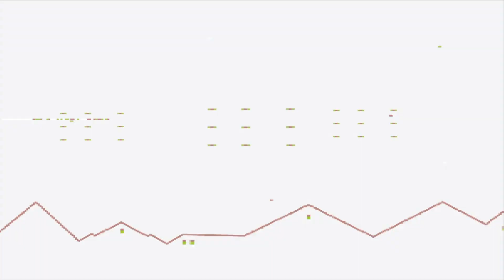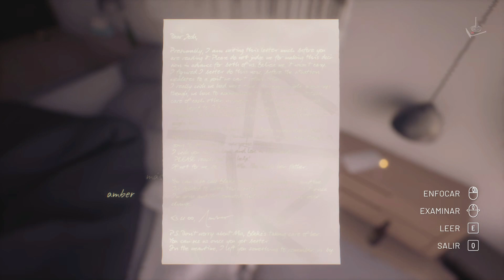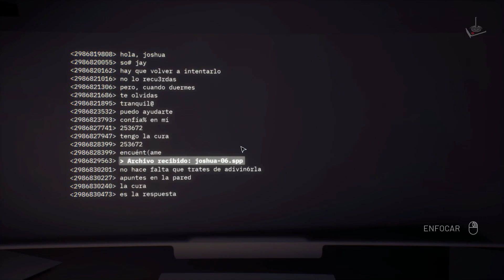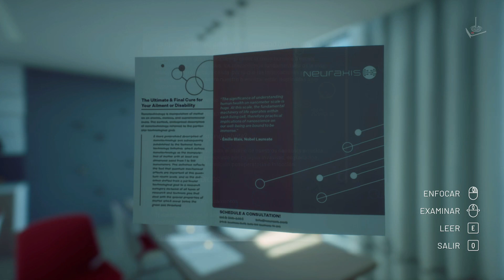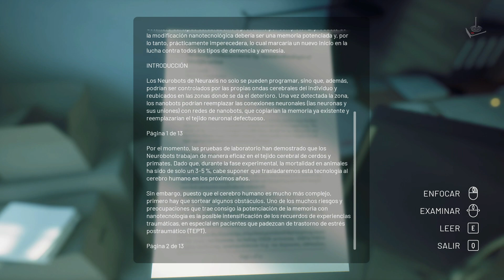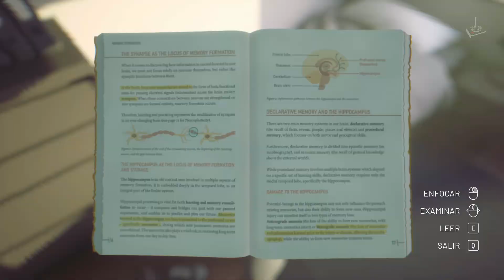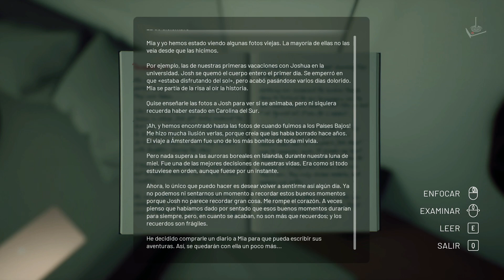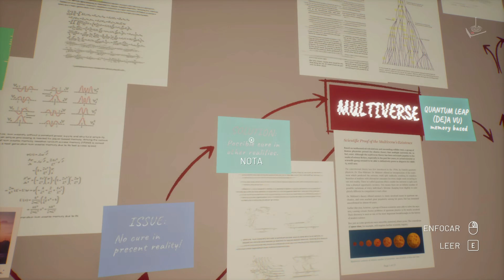The Gap | Español | #1 | JP "Déjà vu"